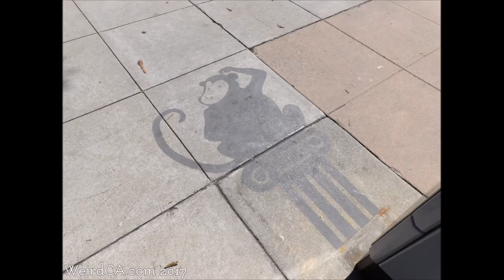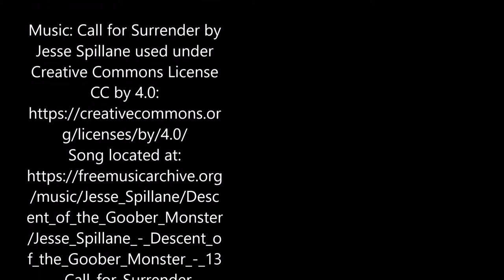Redwood City Shadow Art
A slide show of all the art pieces from downtown Redwood City depicting fantastic shadows of all sorts of items on the streets.